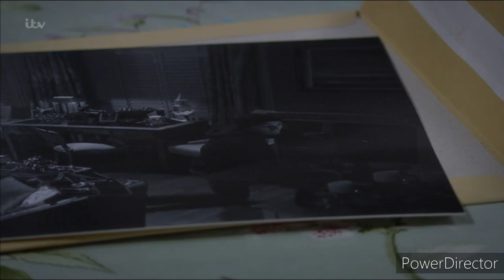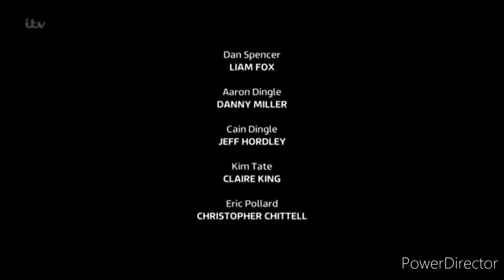Emmerdale- Kim Turn Her Attention On Moira After Mackenzie Refused To Work For Her Anymore (21/1/21)